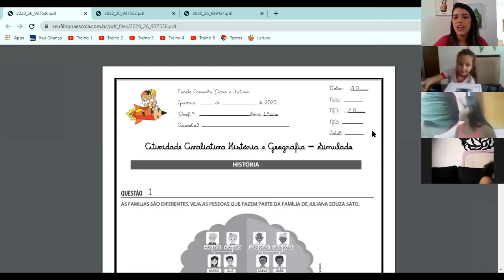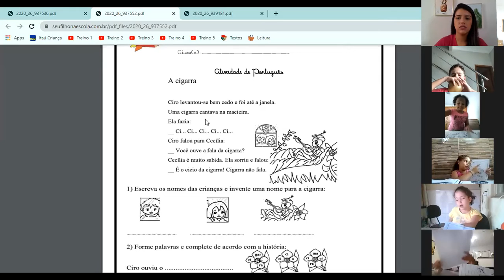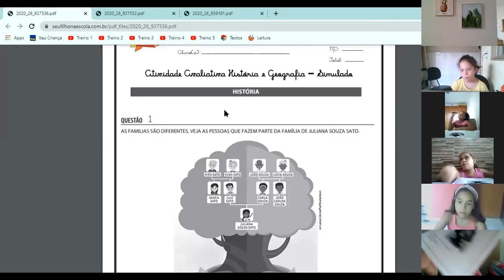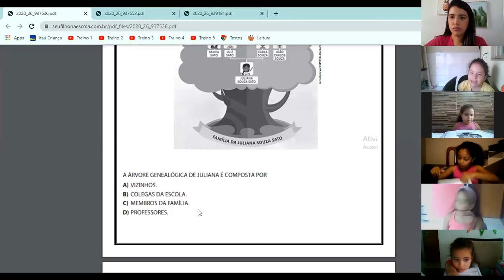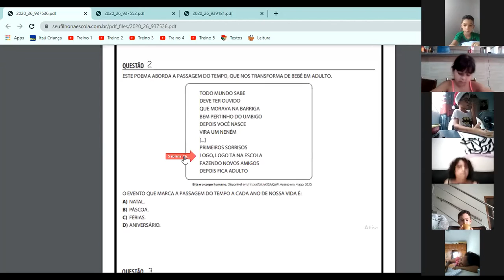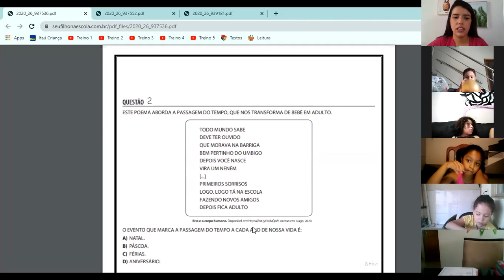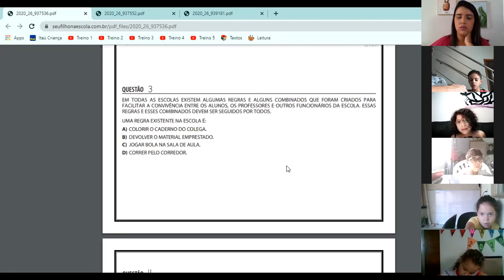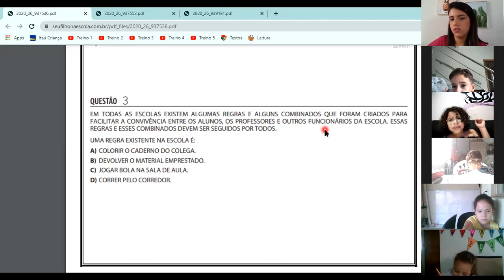Professora Sabrina 1º ano Aula no Zoom dia 10/12 1ª aula